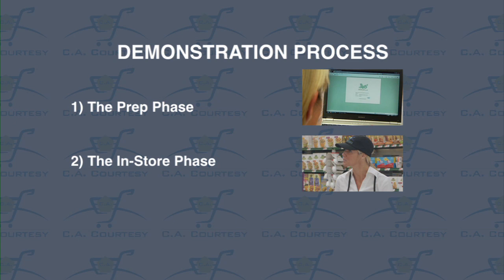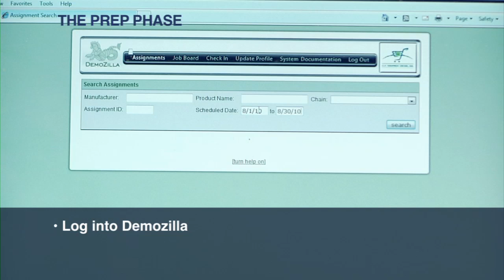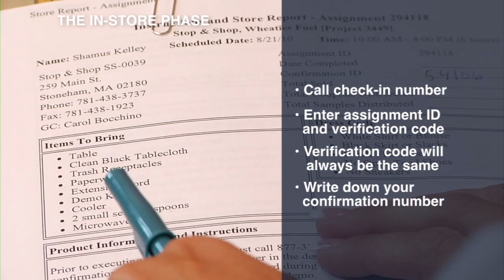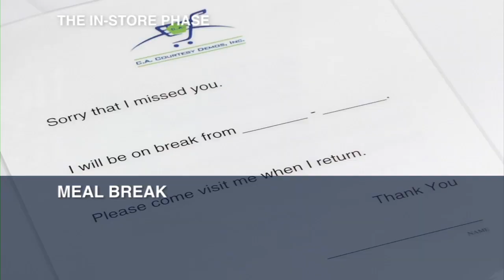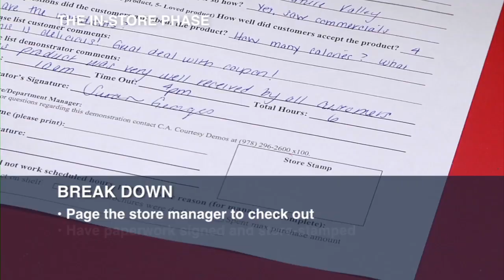In-Store Demonstrations Training Video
C.A. Courtesy In-store demonstrations training video.  Please watch this video before applying to become a C.A. Courtesy Brand Ambassador.